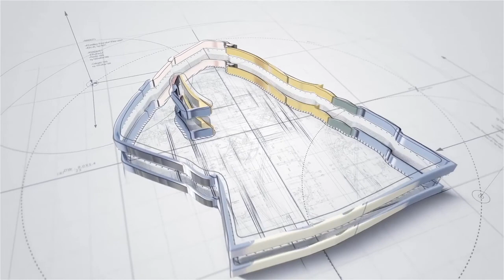Ouija The Movie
When Debbie passes away, Laine her friend comes across an evocation panel in her room, and tries to coax her friend to call Debbie’s soul via this panel. Things turn the opposite as instead of Laine’s soul a dark one has appeared instead.